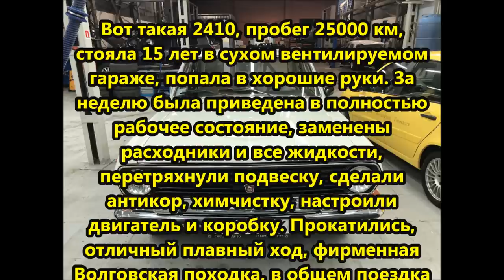НАХОДКА В ГАРАЖЕ ВОЛГА ГАЗ 2410, пробег 25000 км, стояла 15 лет в гараже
г
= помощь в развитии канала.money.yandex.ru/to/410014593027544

Правила поведения на канале:
1) запрещается использовать оскорбительные и/или .

 (ev лада, ваз, ваз-2106, ваз-21063, рома уррако, barn (building function), barn findбаржа, raf-2203 (automobile model), ussr microbus, раф, рафик, холо, япония, новая шестерка, ваз 2101,